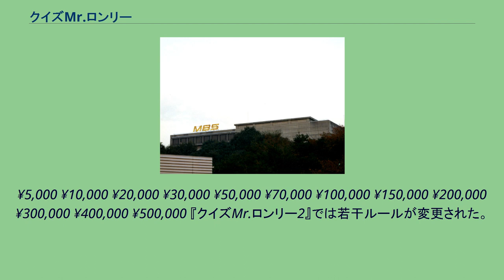クイズMr.ロンリー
『クイズMr.ロンリー』（クイズミスターロンリー）は、1982年4月17日から1987年3月24日まで毎日放送で放送された視聴者参加型のクイズ番組である。
毎日放送・東通企画の共同制作。
本項では「クイズMr.ロンリー」をリニューアルして放送された「クイズMr.ロンリー2」についても記述する。
この番組は、クイズに答えるのは男性出場者のみで、女性出場者30人はクイズを出題するだけという進行方式を採用していた。
男性は女性が出題するクイズに答えて正解し続けないと賞品と賞金が貰えなかったが、女性は出題相手が正解を出すだけで賞品と賞金を獲得できるという女性優位のクイズ番組だった。
司会は、落語家・タレントの桂文珍が担当。
収録は、当時大阪府吹田市千里丘にあった毎日放送千里丘放送センター内の「ミリカホール」にて公開収録形式で行われていた（『がっちり買いまショウ』、『ヤングおー!おー!』（末期）、『ダイビングクイズ』などの収録もここで行われていた）。
元々は関西ローカルの番組だったが、1983年10月2日から1985年9月29日まではTBS系列局でも放送の全国ネット番組として放送された。
このうち、放送当時フジテレビ系列とのクロスネットだったテレビ山口を含む。
また、テレビユー福島は開局前のサービス放送期間の1983年11月27日から放送。
1985年10月の改編で再度関西ローカルに降格。
以後は、1987年3月に最終回を迎えるまで火曜22時台に放送されていた。
なお、全国ネット化前後の関西ローカル時代にも一部系列局では番組販売扱いの遅れネットで放送していた。
いずれもJST。
¥5,000 ¥10,000 ¥20,000 ¥30,000 ¥50,000 ¥70,000 ¥100,000 ¥150,000 ¥200,000 ¥300,000 ¥400,000 ¥500,000 『クイズMr.ロンリー2』では若干ルールが変更された。
以下にその概要を示す。